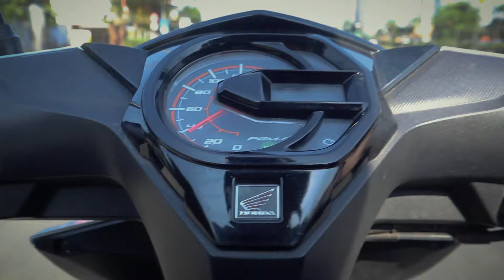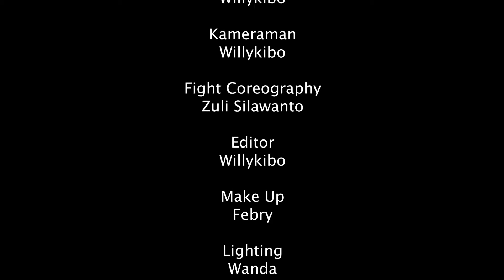Film pendek "BADAI"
Sebuah filmmkarya perdana dari team tigershark sebagai bentuk kreatifitas dan apresiasi kepada insan beladiri.
Menceritakan tentang kehidupan dua org kakak beradik yg terlibat pertengkaran hebat yg membuat sang adik akhirnya terjebak ke dlaam lingkaran hitam para geng narkoba.
Saksikan terus episode nya untuk mengetahui jalan cerita sesungguhnya..semoga terhibur